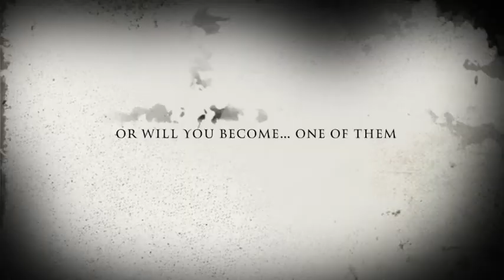Zombie Laser Tag Trailer